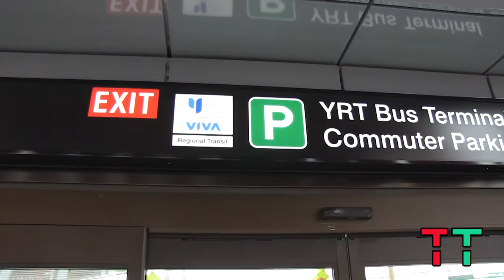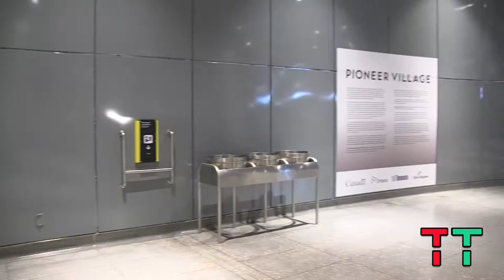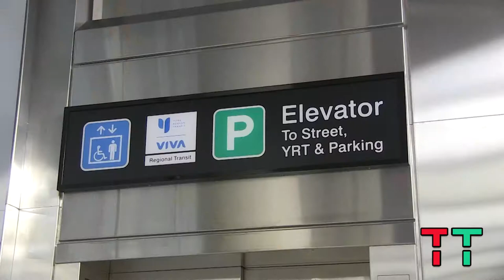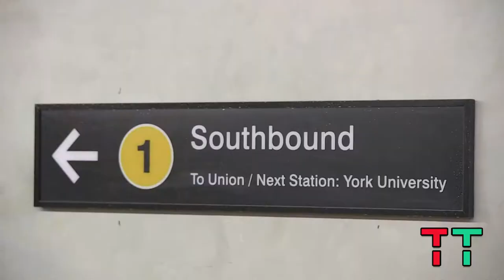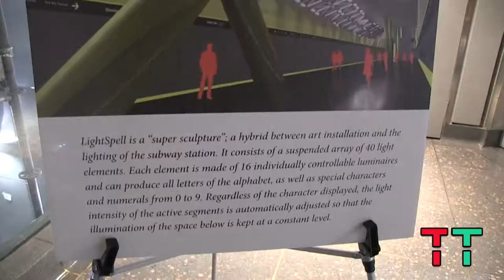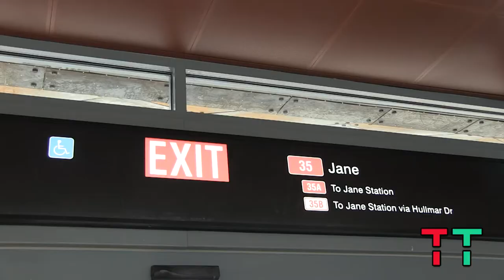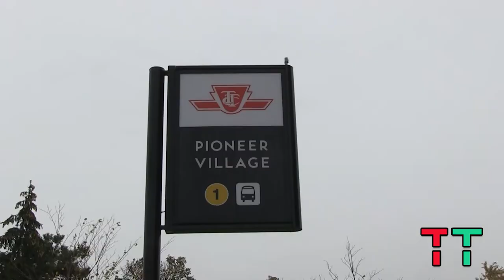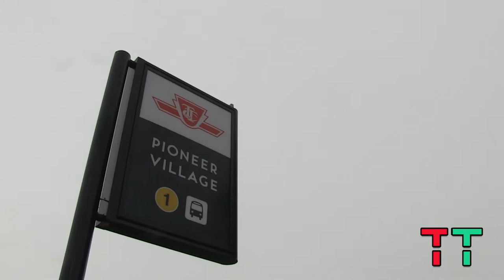News: Pioneer Village Station Open House, Saturday, October 28, 2017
Transit Toronto Videographer Damian Baranowski paid a visit to Pioneer Village station on Steeles West during its open house on October 28, 2017, and provides us with this station walkthrough.